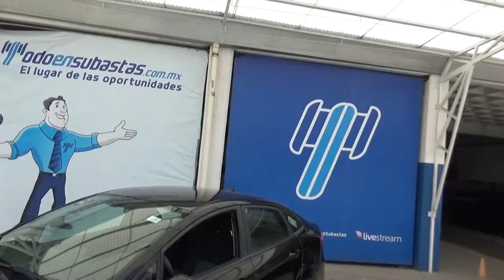Ford / Fiesta / 2016 - gm181639